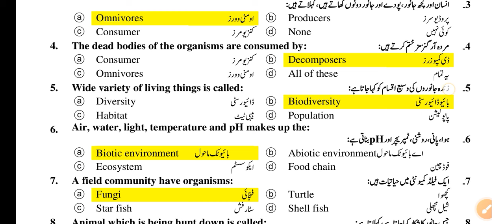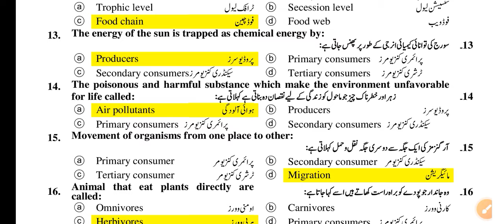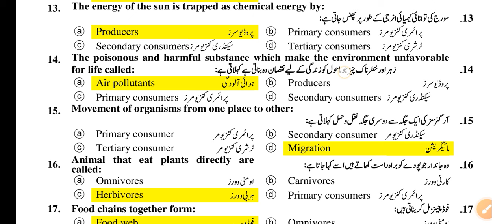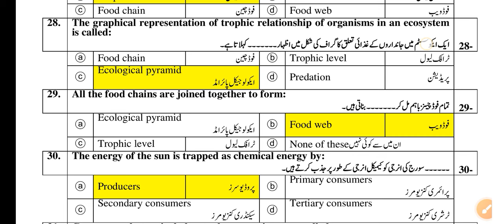8th class Science Final term Guess 2024 part 1| 8th science paper pec assessment base Final 224